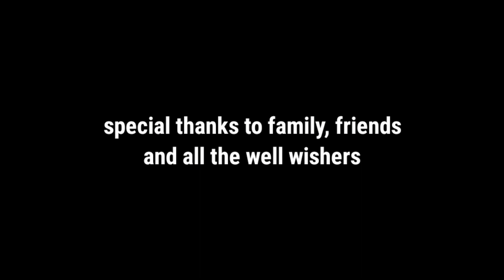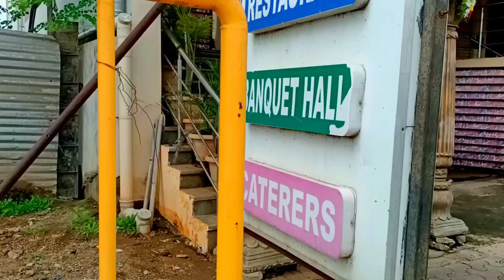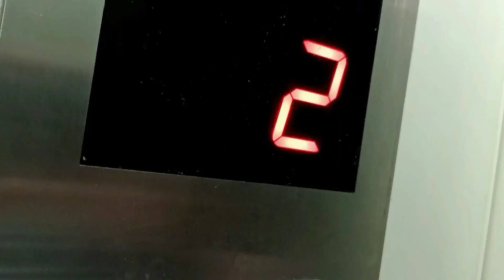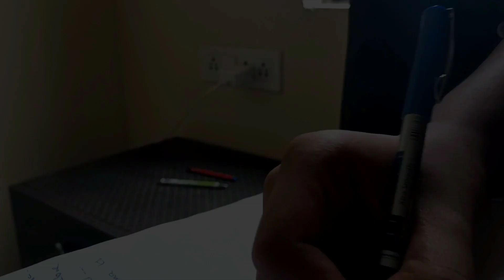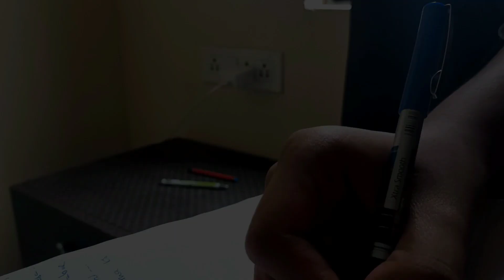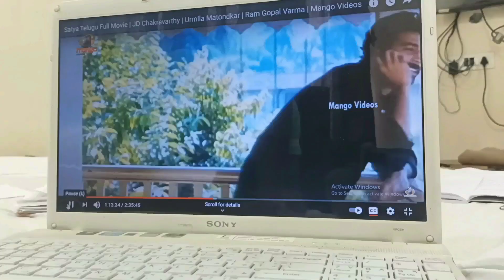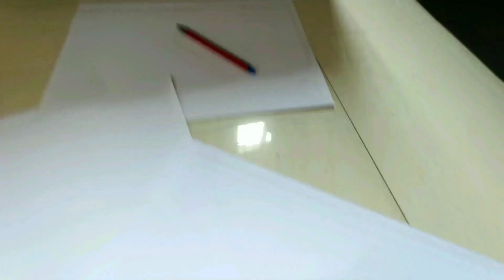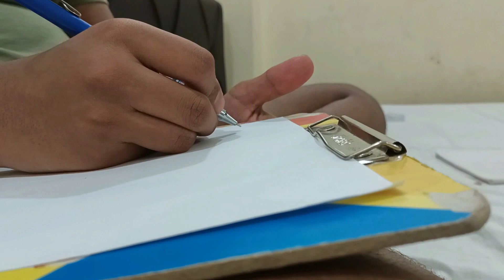LOVE KATHA FULL SHORT FILM DIRECTED BY SATHWIK|SHOTPLAY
HERE IS OUR FIRST PROJECT TITLE AS

                BY
SATHWIK REDDY GODALA

MUSIC IS TAKEN FROM RANDOM FILMS

TITLE CARD MUSIC CREDITS :
HARRIS JAYRAJ FOR SURYA SON OF KRISHNAN

vocals :
Pavan Kumar
sathwik reddy GODALA

film vocals :
Pavan Kumar
usman green
sai varshith
Akshay Kumar
sathwik reddy
sahithi